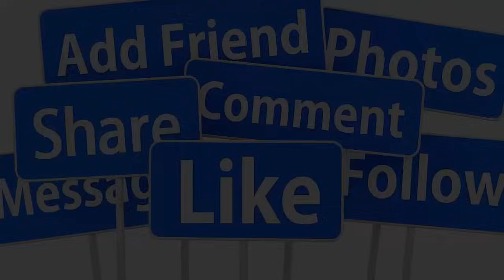💖CHIỀU 17/4 : QUANG LÊ - HÀ THANH XUÂN BÍ MẬT TỔ CHỨC ĐÁM CƯỚI Ở MỸ DÀN SAO NGỠ NGÀNG